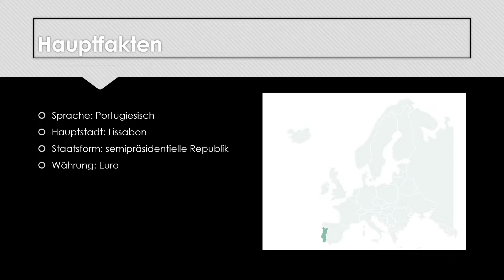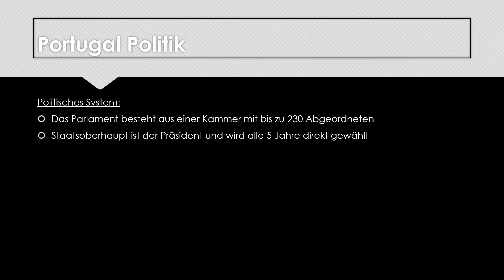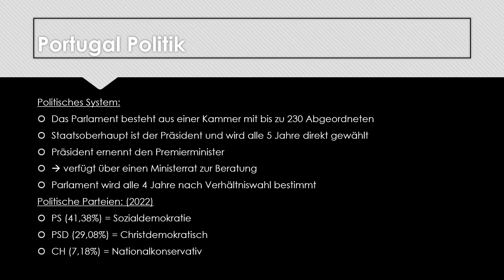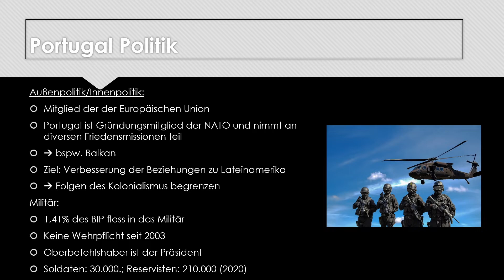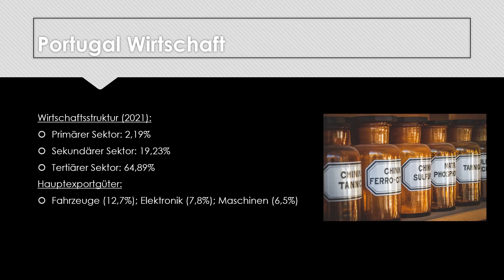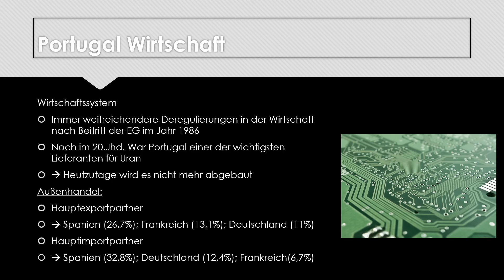Portugal - Wirtschaft und Politik!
🎉 Öffnet mich 🎉

Hallo, mein Name ist Simon und ich bin 18 Jahre alt. Auf diesem Kanal will ich euch helfen gut durch die Schulzeit zu kommen. Heute ist das Fach Politik auf dem Stundenplan. In dem Video beschäftige ich mich mit dem Thema Portugal. Ich hoffe euch gefällt es !